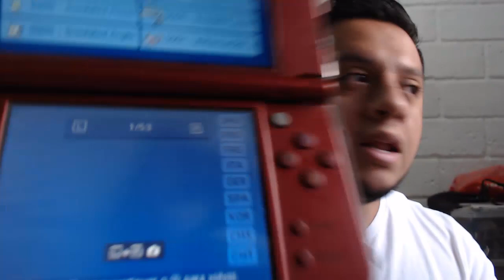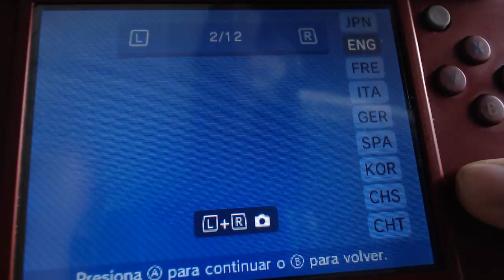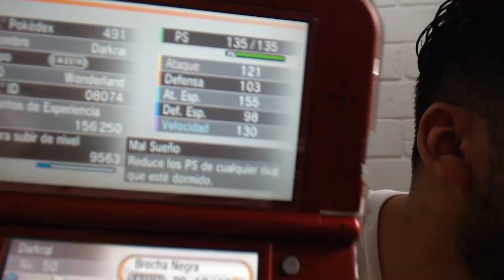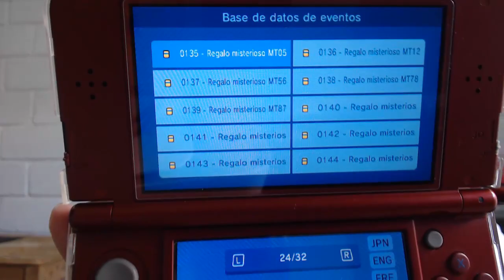Pokémon de evento de 4ta 5ta 6ta y 7ma generación con PKSM en el 2021